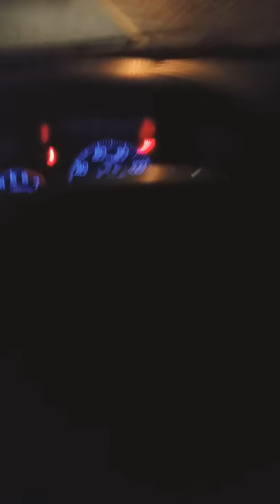Skunk vs. McDonald's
We were driving at about 2 am near a mcdonalds and we spotted this skunk with a mcflurry cup on his head. He eventually found his way in to a elementary shool playground that had a low rock wall around it. I would liked to have helped him but I wasn't interested in getting sprayed.